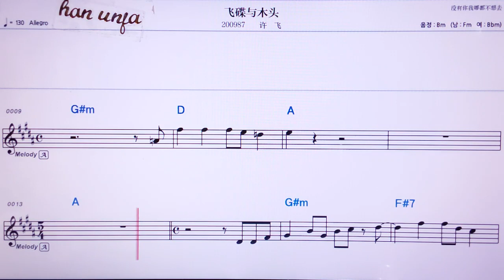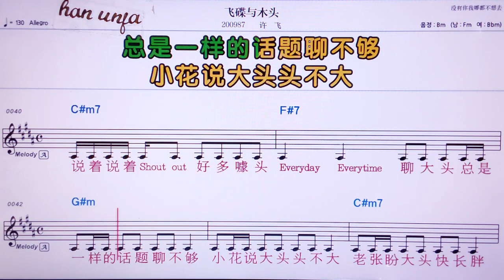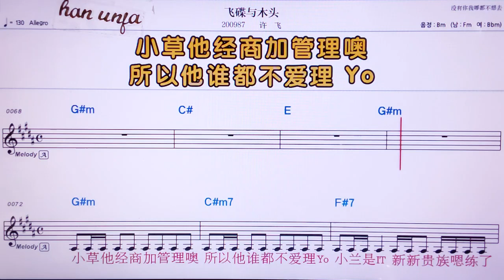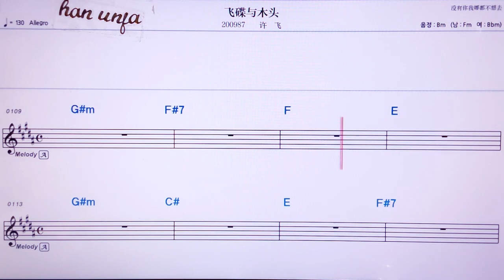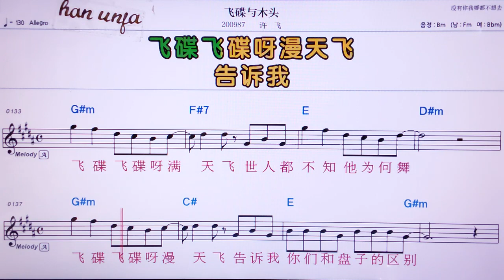💖훼이디위우터우/쉬웨이 👍MR,노래방, 악보, 코드,Karaoke With Sheet Music